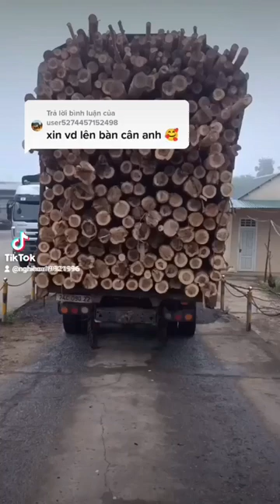siêu phẩm chuyên chở đủ tải